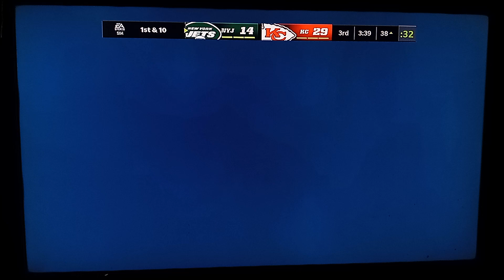Jets vs Chiefs ( Second Half )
New York Jets vs Kansas City Chiefs!
Second Half!
34-36 Is the score
Zach Wilson vs Patrick Mahomes!
I will see you guys for Final 2 Football Games On Madden NFL 22!